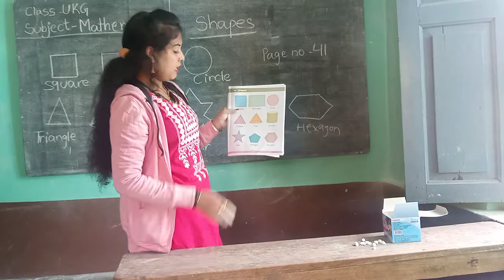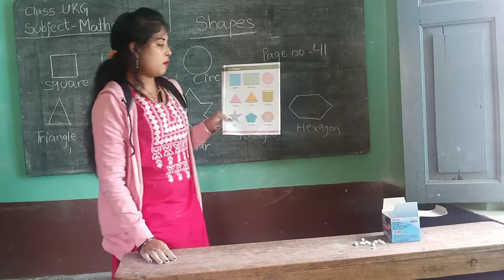UKG(Mathematics) page no- 41